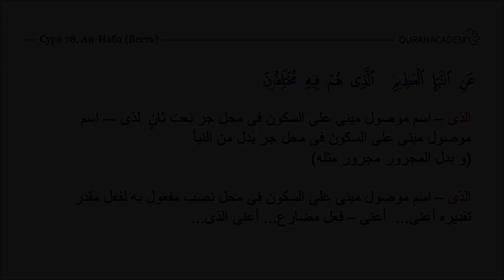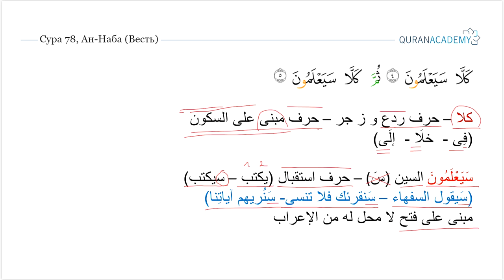Грамматический разбор суры ан-Наба (Весть) - часть 16